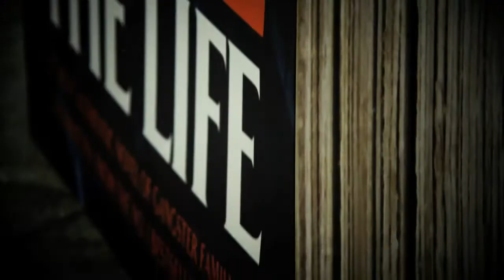JunkBeam.com - Martina Cole 'The Life' Augmented Reality (AR) book launch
In the midst of rush hour in Liverpool Street Station, passengers were greeted with a giant version of Martina Coles new addition to her series of best selling books 'The Life'.
The Augmented Reality experience is available through the Martina Cole AR app (available on Android and IOS devices). When the app recognises the book an animation and an interactive game emerges from the cover.
In this case however the animation and game were blown up to giant proportions!

We are the leading augmented reality agency. If you are looking AR developers JunkBeam are here to help.